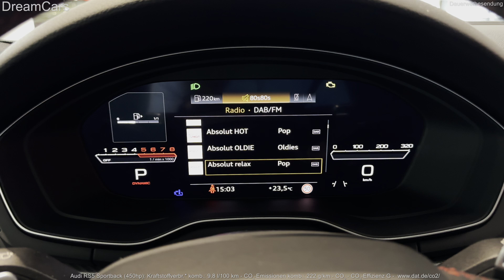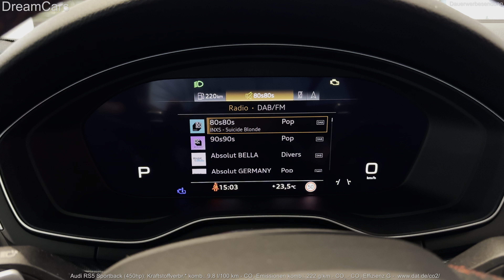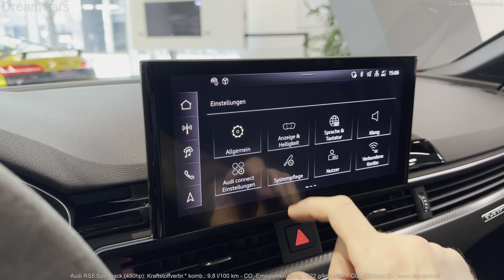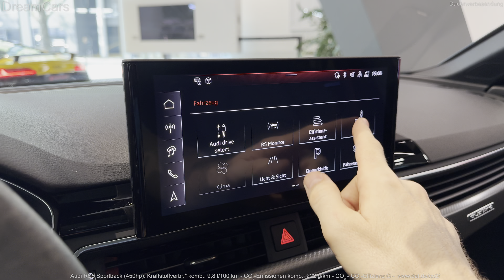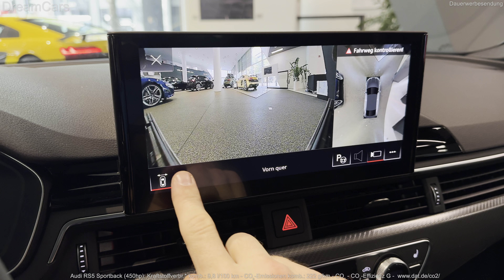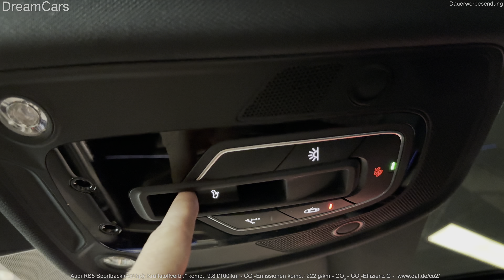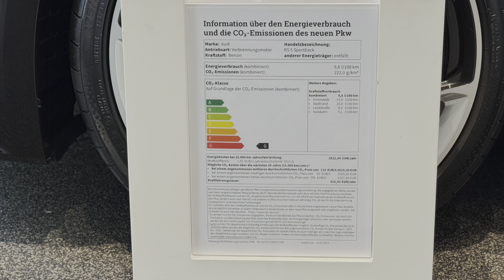2024 Audi RS5 Sportback - Interior and Exterior Walkaround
Visual Review (interior and exterior) of the new 2024 Audi RS5 Sportback (450hp) in Mythosschwarz Metallic.

Kraftstoffverbr.* komb.: 9,8 l/100 km - CO₂-Emissionen komb.: 222 g/km - CO₂-Effizienz G